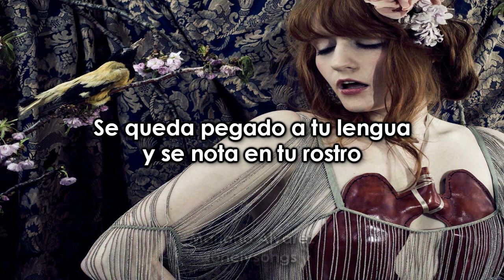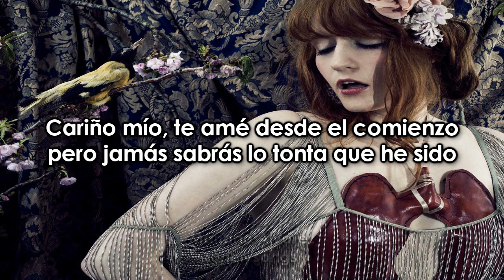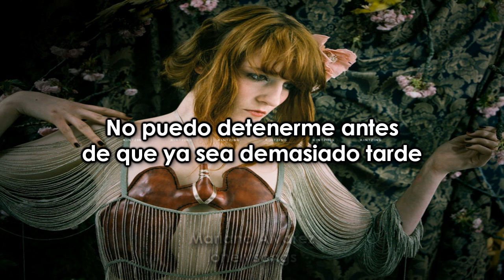Hardest of hearts, Florence and the Machine | Español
En mi opinión, la canción habla sobre alguien quien es una persona demasiado fría, específicamente sobre una relación amorosa. Esta persona tiene tanto amor y Florence está consciente de ello, pero simplemente no puede sacarlo, ya sea por tener temor a mostrar sus sentimientos o simplemente porque así es su naturaleza, pero no expresa su sentir total y abiertamente por Florence.
Puedo decir que es difícil lidiar con una persona la cuál le custa trabajo expresar lo que siente, pero aún así no se debe desistir de las cosas que queremos alcanzar. x